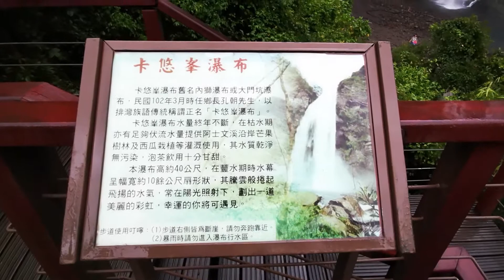【卡悠峯瀑布】屏東獅子鄉秘境景點 高低落差40公尺 步道全長約15分鐘路程 Pingtung Attractions Kayoufeng Waterfall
位於屏東獅子鄉的卡悠峯瀑布，從屏鵝公路的枋山鄉枋山村左轉，沿枋山溪畔的產業道路駛入，一路上的路況並不好，最好是開休旅車或是底盤高的車進入。

卡悠峯瀑布在排灣族的族語稱作「爪哩丟」，意思有懸崖之意。高低落差約40公尺，在瀑布下玩水、打坐、聊天、嬉戲，都可以吸收到滿滿的負離子，天氣好的話還有機會看到彩虹喔！